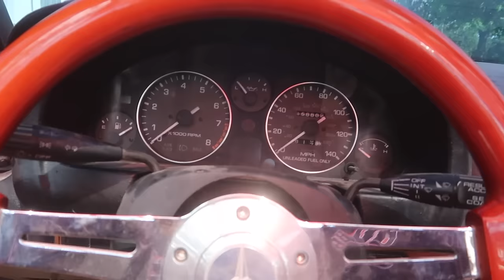No F*cks Given Miata Takes Over Slammedenuff Sevierville Tennessee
v v v   MERCH   v v v
NEW STICKERS!

^ ^ ^   MERCH   ^ ^ ^

BEST PRICES ON BODY FILLER AND RESIN:

Body Filler Gallon

Body Filler Quart:

Glass Filler:

Fiberglass Resin Gallon:

Fiberglass Resin Quart:

Fiberglass Cloth: